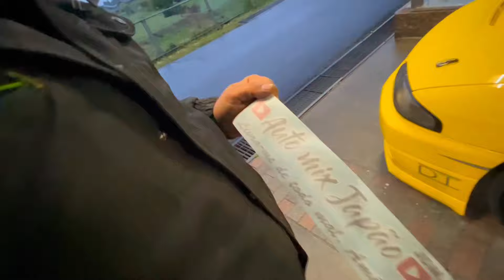COMO REBAIXAR O CARRO EM MENOS DE 20 minutos? SKYLINE R33 FICOU REBAIXADO E ALINHADO 🤩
Opaa seja bem-vindo…

Se você gosta de carros esportivos, carro turbo,  drift, carro japones… vc esta no canal certo..

Ja faz parte da nossa família?